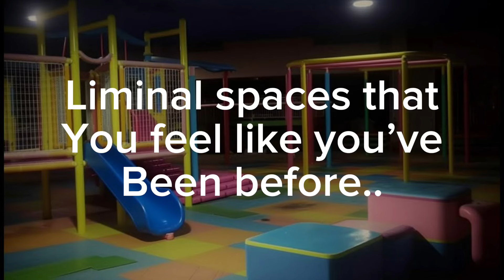Liminal spaces that you feel like you’ve been before..